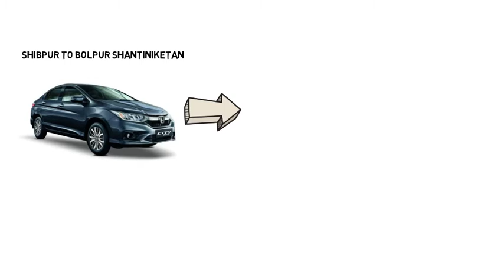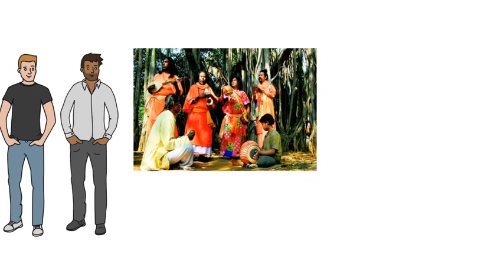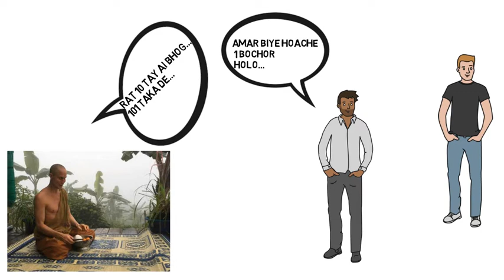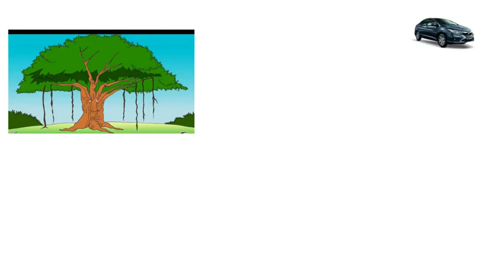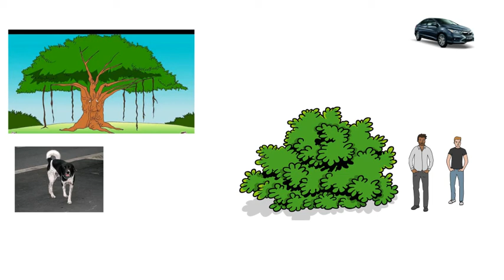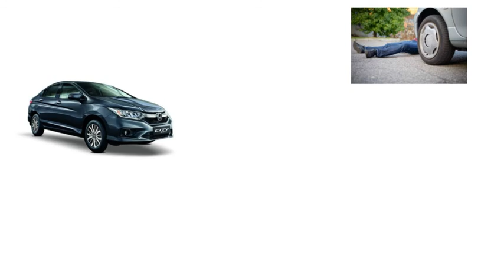Desi kukur|দেশি কুকুর| The bong Storyteller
Nilanjan and his friends went on a long drive to catch a corrupt Monk in Bolpur and eventually landed into a trap they they have never ever imagined...